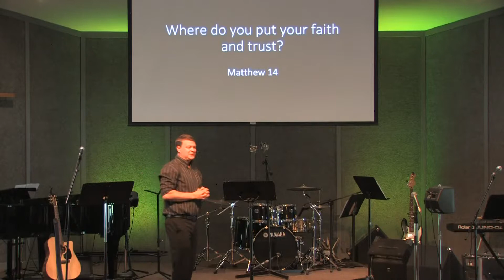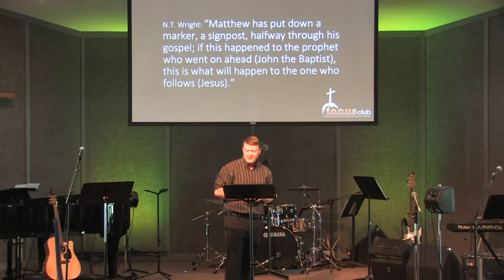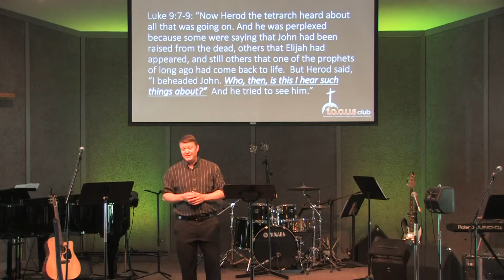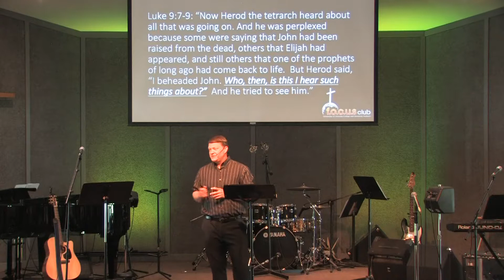Kingdom Come: The Gospel of Matthew | Matthew 14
Jeff Torrans continuing our series “Kingdom Come,” reading from Matthew 14 and discussing who Jesus is and why He is worthy of our worship, our faith, and our trust.

Summit Drive Church